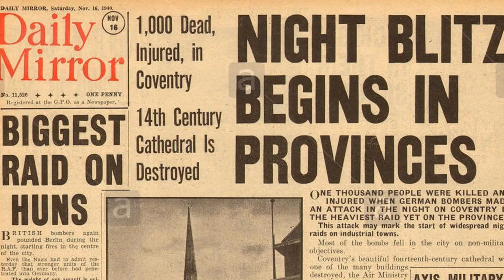Bach's Fantasia in G minor at Coventry Cathedral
Fantasia in G minor (BWV 542) by J.S. Bach (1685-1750) performed by Charles Burks. Recording is from a live church service at Coventry Cathedral, April, 2000.

On the evening of November 14th, 1940, over 500 bombers from the Luftwaffe (the German air force) targeted the city of Coventry in England during World War II.

Along with much of the city, Coventry Cathedral, dating from the 14th century, suffered a firestorm leaving it a virtual shell with only the tower and its spire still standing.

This video commemorates that tragic time with photos of the ruins and survivors, as well as the newly-built Cathedral which now stands as a monument to the gospel of forgiveness from sin.